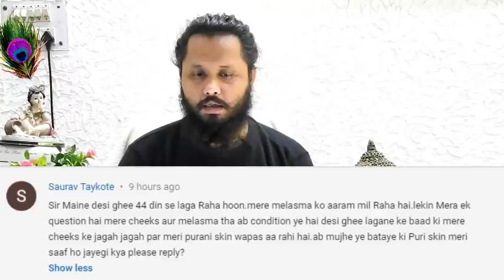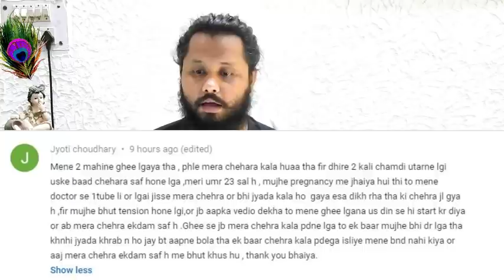क्या देसी घी से झाइयाँ ठीक हो जाती हैं ? आपके प्रश्न , आपके कमेंट , ! Dr Prateek chauhan